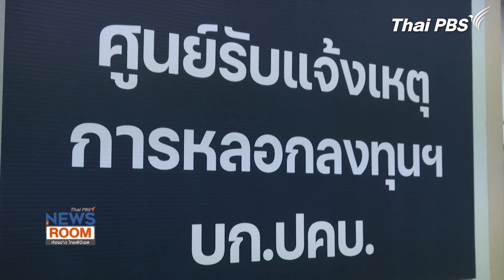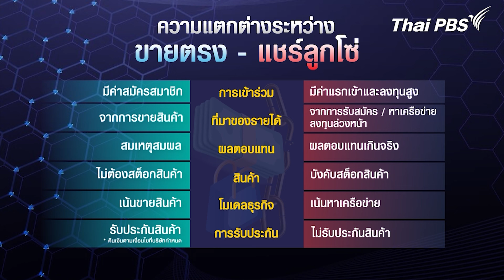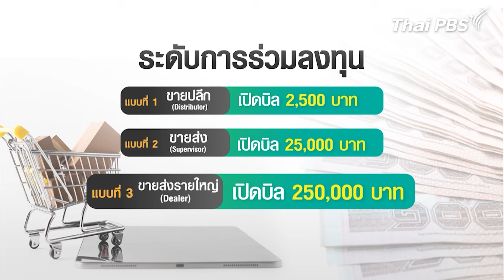แกะรอยธุรกิจ “ดิไอคอน” ธุรกิจแบบผสมผสาน “คลุมเครือ” ? | ห้องข่าวไทยพีบีเอส NEWSROOM | 20 ต.ค. 67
ข้อกล่าวหา 18 บอสดิไอคอนกรุ๊ป เปิดข้อมูลจากแม่ข่ายเกี่ยวกับโมเดลธุรกิจ และการเข้ามาตรวจสอบของหน่วยงานที่เกี่ยวข้อง